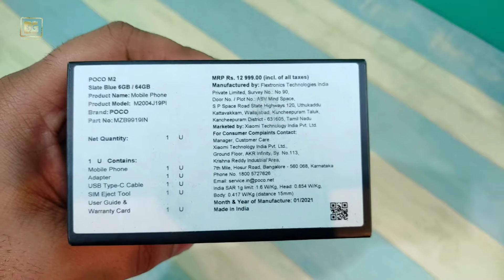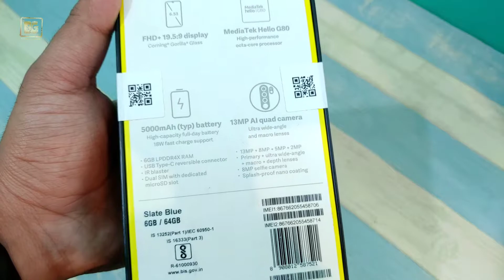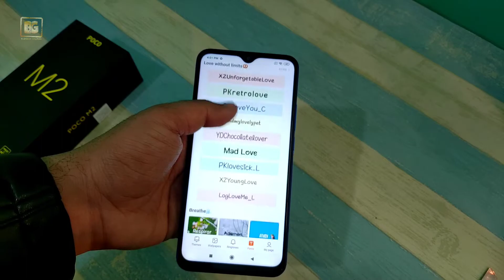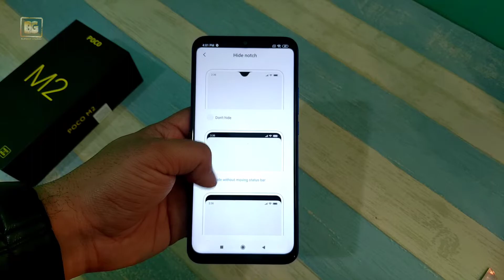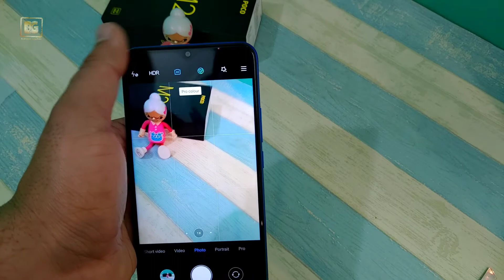POCO M2 Under ₹10,000 | Budget Smartphone Unboxing Review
Hello Youtubers, aaj mai dikhaunga aapko Poco M2 ek budget smartphone ki unboxing sath mein share krunga apna experience.

Sjcam Sj8 pro Camera
Sjcam Battery
Camera Chest Strap
Sjcam Sj8 Battery Charger
Sjcam Sj8 Camera Waterproof Cover